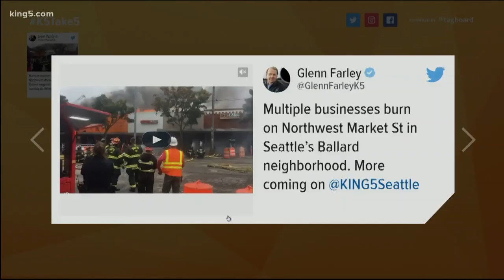Major fire destroys shops in Seattle's Ballard neighborhood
Two-thirds of Seattle's firefighters responded to a major fire in downtown Ballard. The blaze destroyed at least 5 shops in one building.